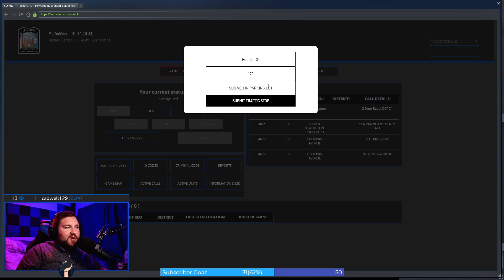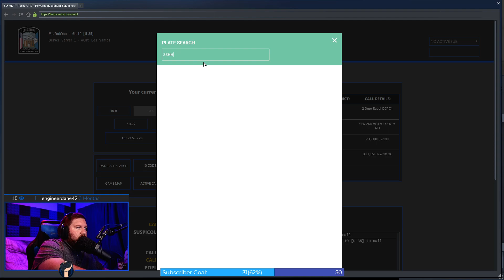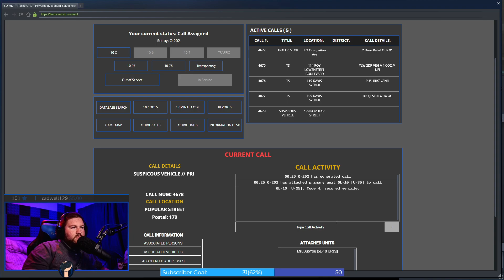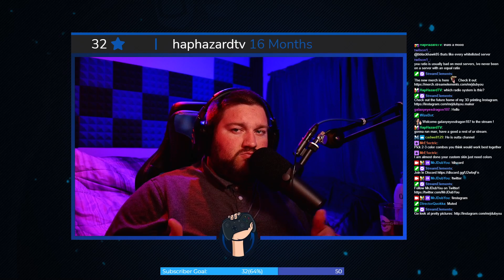ORP Live - Late Night Mini SO | GTAV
Thanks for coming to the Oceanside RP stream archive. Oceanside RP was founded in January 2021 by Chris W. and Baker D. Our goal is to provide a engaging, friendly, fun and safe environment for our members. Utilizing FiveM servers with carefully designed server assets and script, we are able to craft and offer our own unique roleplaying experience. Offering multiple departments and subdivisions, we are sure you will be able to find a home here. Oceanside RP will be a place for all our members to relax and enjoy their time while in this community.  We are confident that we have established a solid foundation for this community and are very excited for what the future holds.  We are looking forward to having the opportunity to meeting you all!